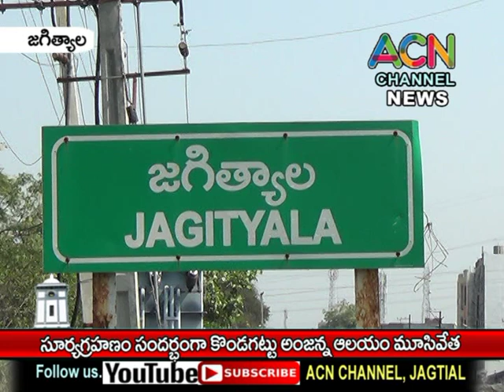జగిత్యాల జిల్లా కొండగట్టు లో సూర్యగ్రహణం సందర్భంగా అంజన్న ఆలయం మూసివేత